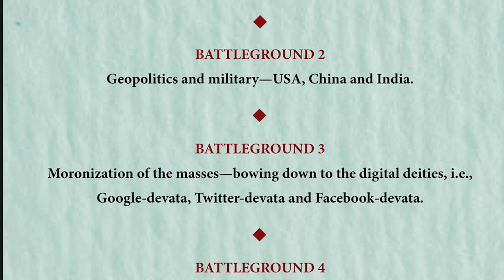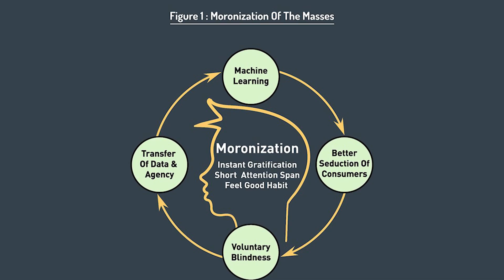India's Policies on AI & Big Data | Interview by Public Policy Scholar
To learn more about 'Artificial Intelligence and the Future of Power',

Prachi Mishra, a scholar of public policy working at the top levels of the Indian government, interviews Rajiv Malhotra using her insights into India's policies on AI and big data. She has since then joined Infinity Foundation as an intern and is working closely with the author on taking his research forward.